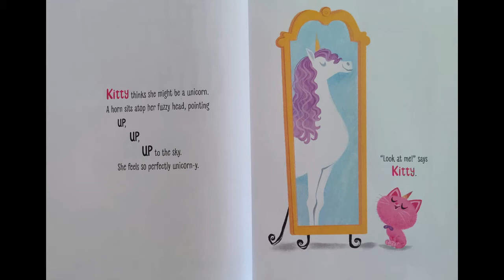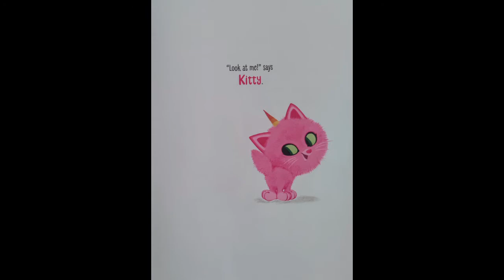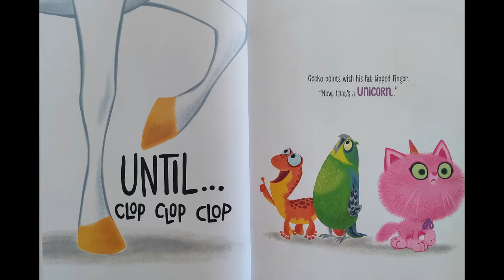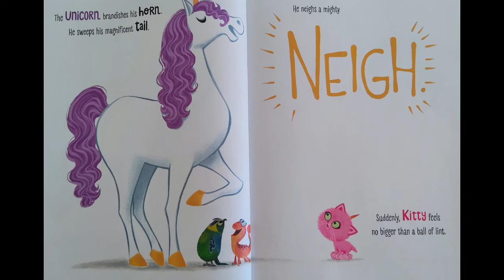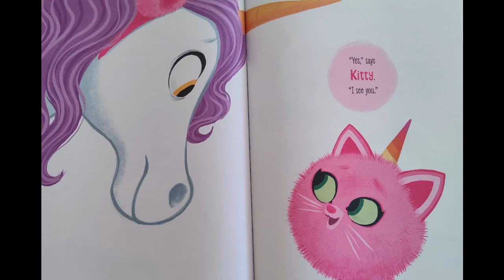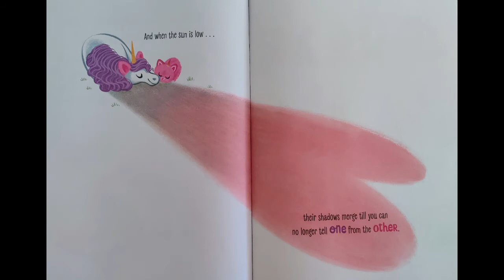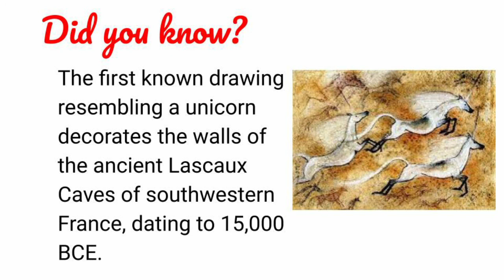Itty-Bitty Kitty-Corn by Shannon Hale | READ ALOUD | CHILDREN'S BOOK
Adam Williams read aloud "Itty-Bitty Kitty Corn" written by Shannon Hale & illustrated by LeUyen Pham

To get your own copy of the book,